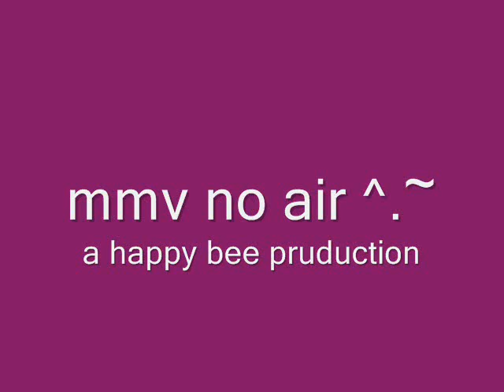mmv NO AIR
i knwo i made some mistakes and stuff it was razy making thsi mmv but a heck of alot of fun so i hope u enjoy wntchign thsi as much as we enjoyed makignm it